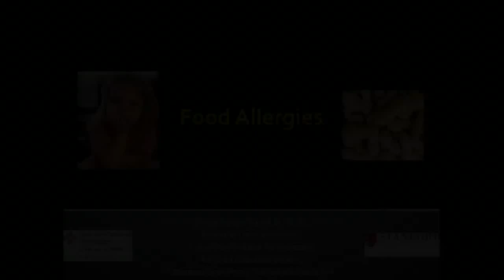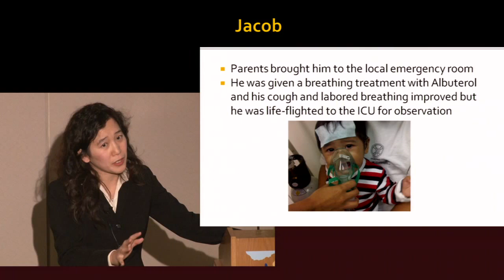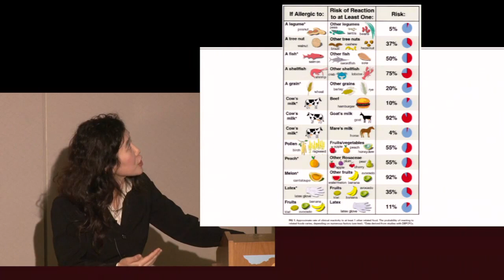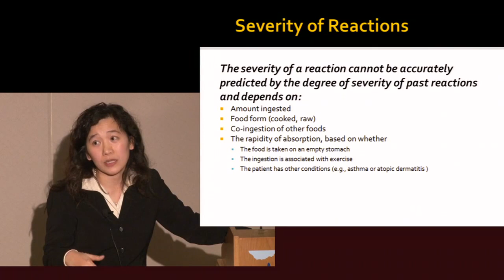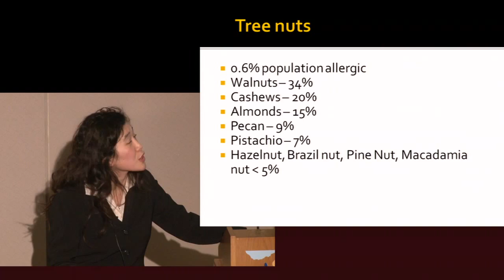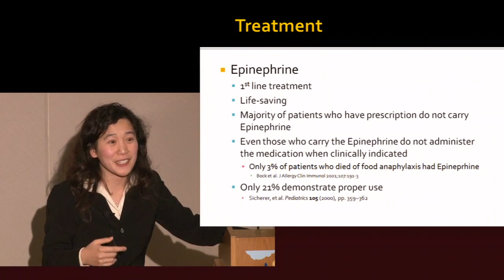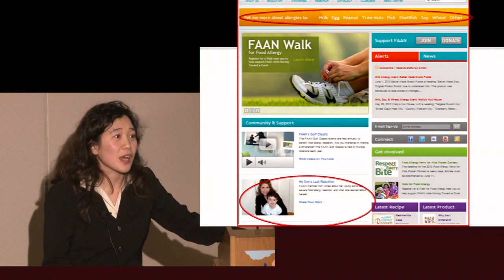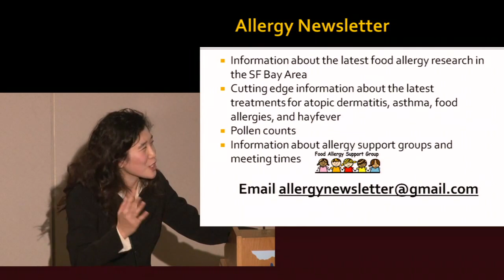Pediatric Food Allergies The Latest in Diagnosis, Treatment, and Trials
Pediatric allergist-immunologist Dr. Grace Yu discusses the current research findings regarding the diagnosis, treatment options, and research trials available for children and families struggling with food allergies.